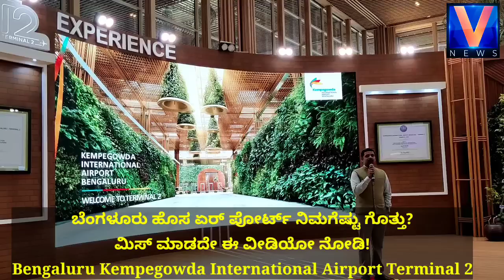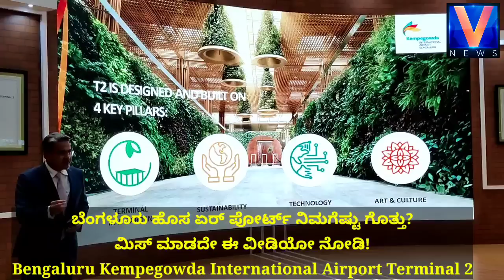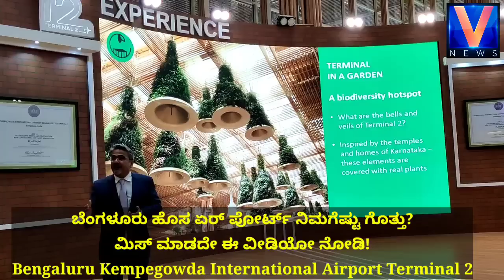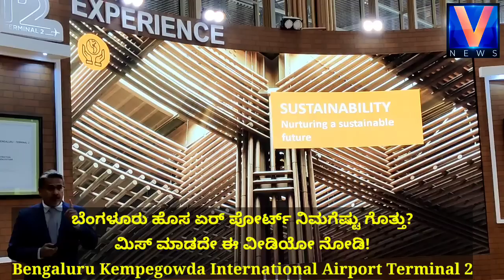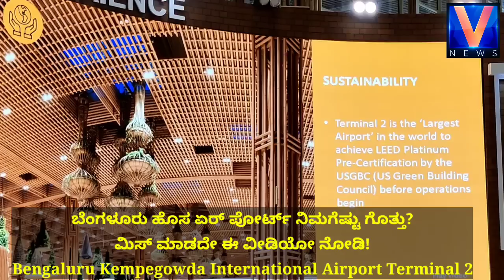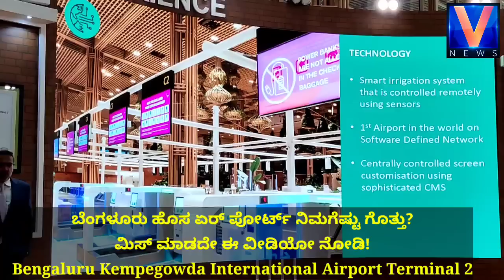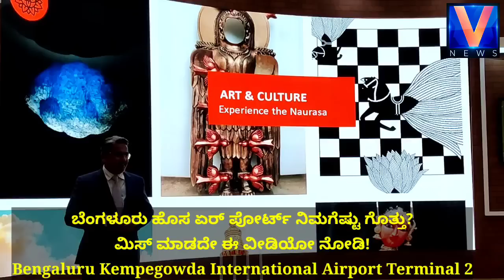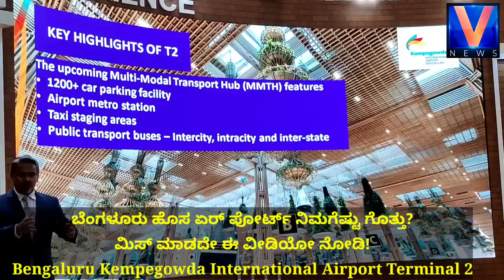Bengaluru Turminal 2 Tour | Airport Inside Vedio | Kempegowda International Airport | V Edu News